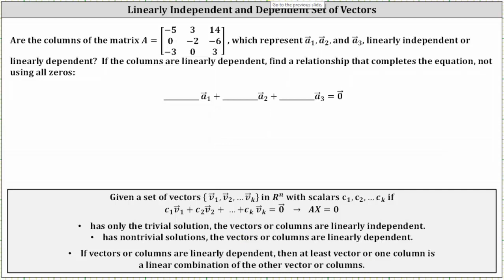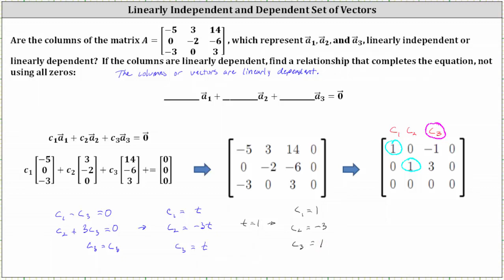Determinar si las columnas o los vectores de matriz son dependientes o independientes (relación ...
En este vídeo se explica cómo determinar si las columnas de una matriz que representa vectores son independientes o dependientes.